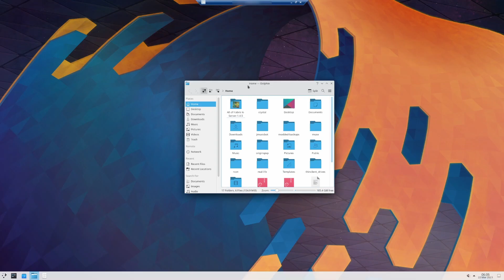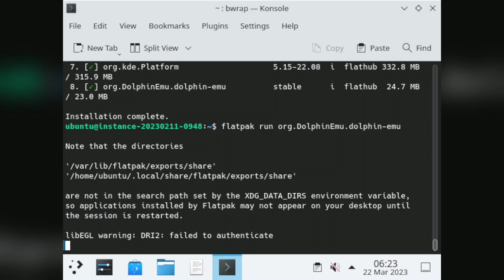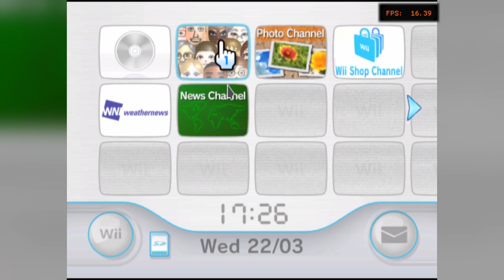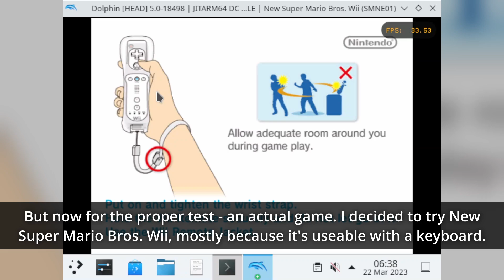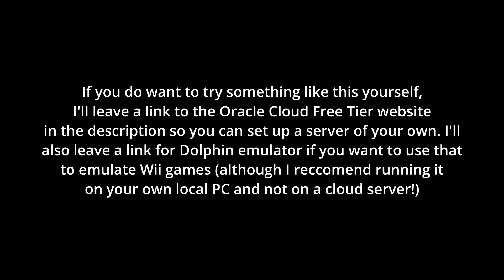Emulating Wii Games on a free Linux Server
In this video I emulate Nintendo Wii games on a free Linux VPS from Oracle, using RDP to connect to the desktop environment.